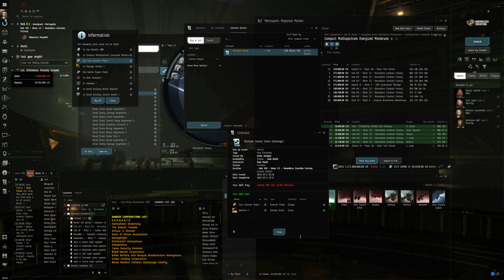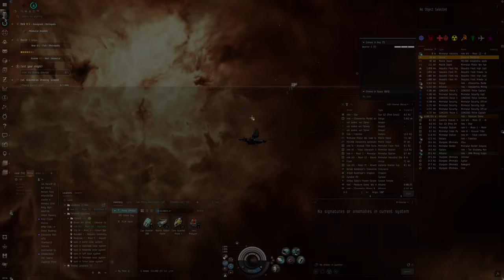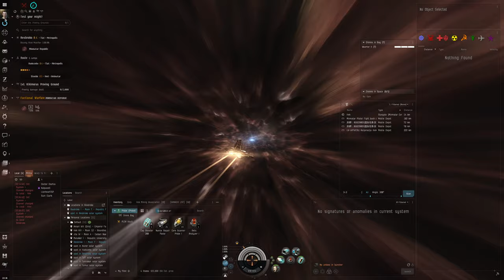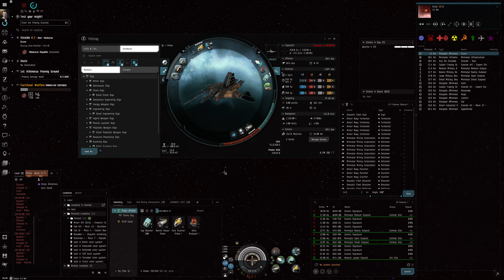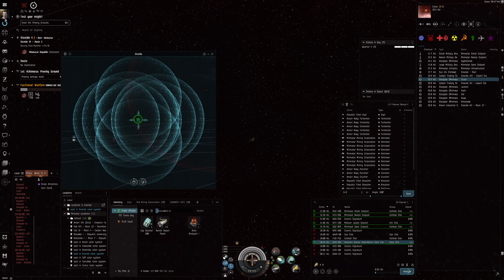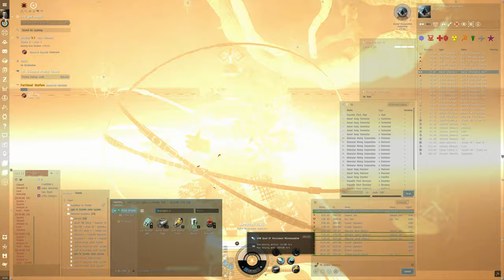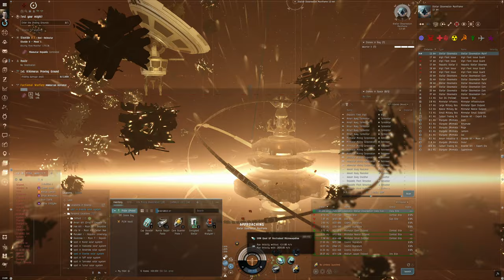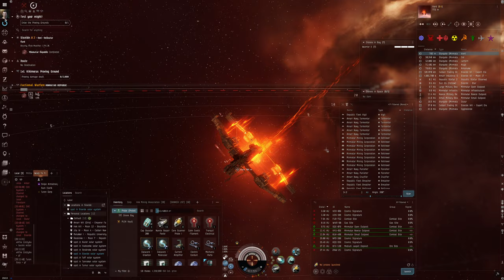Hello World: EVE Online Alpha Experience, Day 94